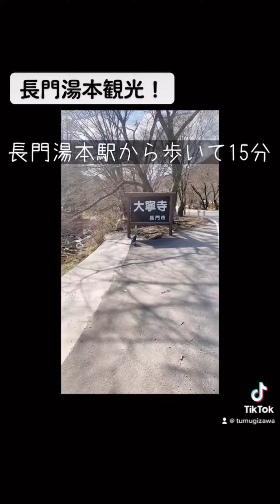寝る前に音声入れたバージョンです🙋‍♀️